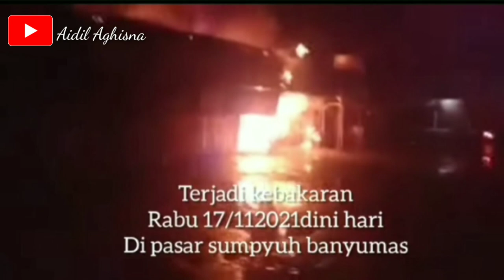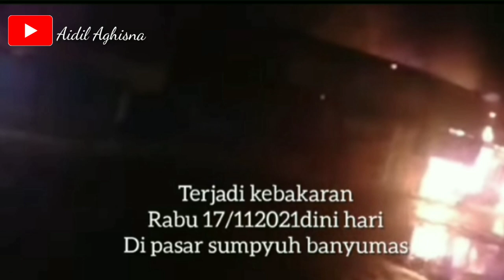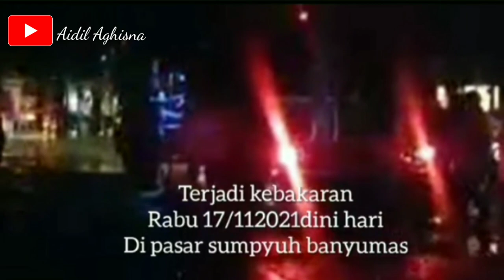PASAR SUMPYUH BANYUMAS KEB*KARAN